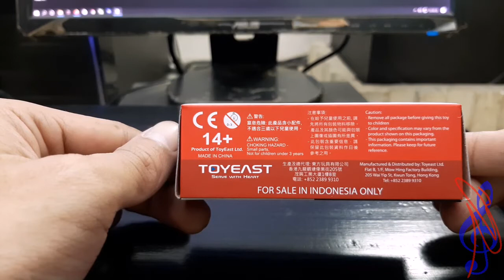Tiny Hino 300 Tow Truck Indonesia Dishub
Tiny 01 Hino 300 Indonesia Dishub

Skala: 1/76
Made in: Hongkong

Bahan dari besi dan Plastik
Ban: karet

Ukuran box:
Panjang = 10cm
Lebar = 3,4cm
Tinggi = 4,4cm